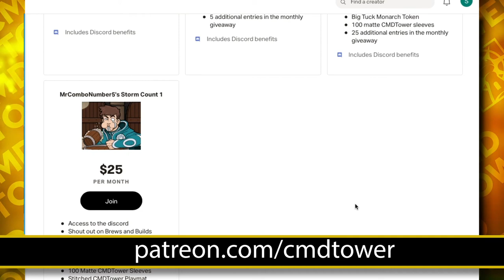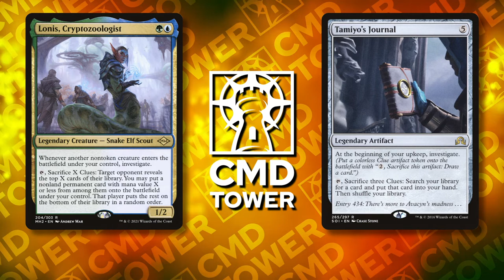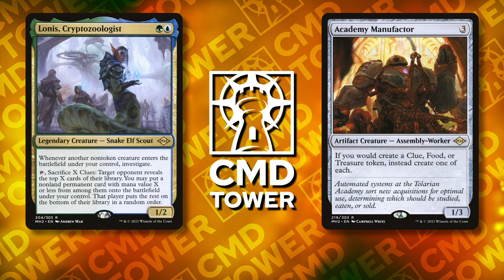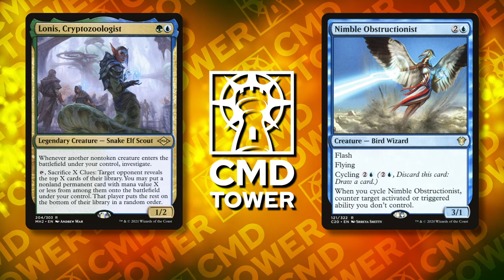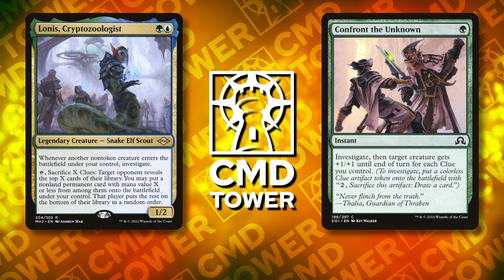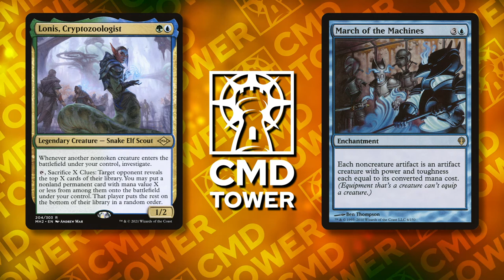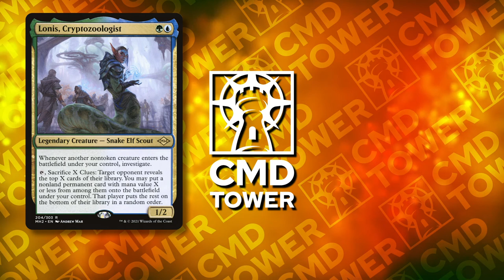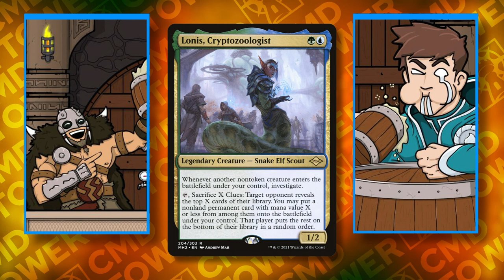Brews and Builds: Theory Crafting Lonis, Cryptozoologist "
Kicking off season 3 the crew is mixing it up! We have all been there where we want to build a deck but not sure if it's worth the dollars and cents. Well welcome to Theory Craft! Where we take a legendary and an idea, build out the concept and see if it's worth pursuing! Starting us off is Lonis, Cryptozoologist.

If you just want to pick up some CMDtower swag, head over

Twitter: - @mrcombonumber5 - @bigtucktweeting - @CMDtower - @dearSquee